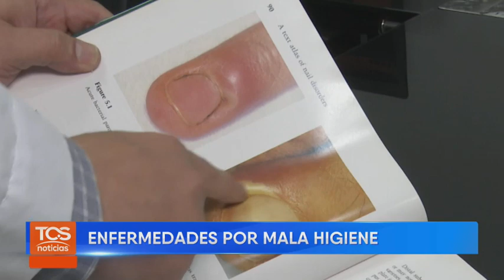Mala aplicación de uñas acrilicas